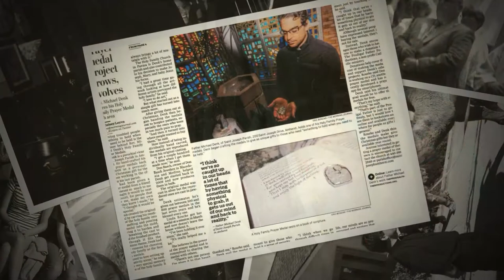Father Michael St Joes Slideshow